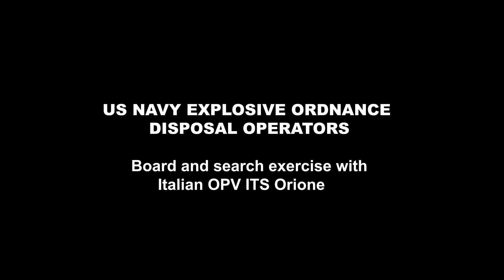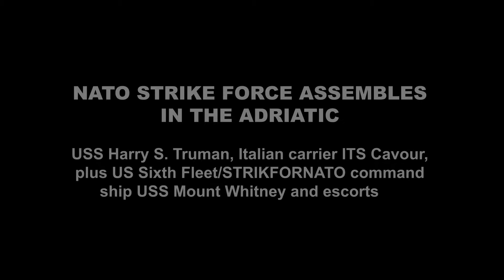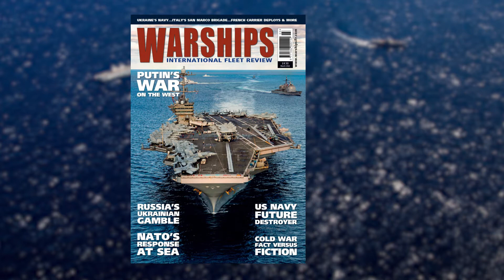TRUMAN ‘TOP GUNS’ - TO THE FORE FOR NATO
The USS Harry S. Truman Carrier Strike Group (CSG) remains in the Mediterranean and has most recently trained in the Adriatic with regional allies while also giving her people a break in Croatia.

In this video we see how the Truman spearheaded the large NATO-led Neptune Strike 22, during which the tight working partnership of Italian and American naval forces was overseen by the Strike Force NATO (STRIKFORNATO) joint battle staff, under the direction of Supreme Allied Commander Europe (SACEUR).

At a time of high tension between NATO and Russia, with major units of Moscow’s navy also deployed into the Mediterranean, Neptune Strike 22 was a timely reminder of how the Alliance nations can bring together, and tightly integrate, formidable conventional deterrent power.

That resides not just in the strike jets at sea - which we see being launched from and landing back aboard the Truman - but also in the major surface and submarine escorts accompanying the NATO carriers, with quite a number armed with long-range Land-attack Cruise Missiles (LACM).

The units committed to what was also dubbed ‘Vigilance Activity Neptune Strike’ were not only the Truman and Italian carrier ITS Cavour but also 15 other naval vessels, along with around 90 aircraft.

Land-based jets were among those involved, including, as we also see in this video, Greek Air Force F-16 Fighting Falcon jet fighters making a rendezvous with US Navy F/A-18 Super Hornets over the Ionian Sea. At one point far below we see the USS Harry S. Truman.

In the video we also see USN Explosive Ordnance Disposal (EOD) operators training with the Italian Navy in board and search techniques, plus Italian and American carriers along with their escorts and the US Sixth Fleet/STRIKFORNATO command ship USS Mount Whitney gathered together.

Keeping such naval power at sea is a never-ending task and the video ends with helicopters carrying out a Vertical Replenishment (VERTREP) with an American supply vessel to ensure Harry S. Truman can maintain a watch thousands of miles from home.

•For more on the Ukraine Crisis, including US Navy and NATO activities, see the March edition of WARSHIPS IFR (published 18.2.22). Watch out for further posts
The magazine is available in both hard copy and digital versions.

•The naval side of the Ukraine Crisis is discussed in the latest episode of our WARSHIPS POD podcast